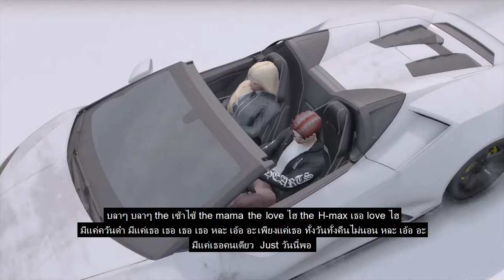Jungji - Me&you l prod. snorkatje | Cover by SHOJI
Artist : SHOJI
Mixed & Master : SHOJI
Prod : snorkatje